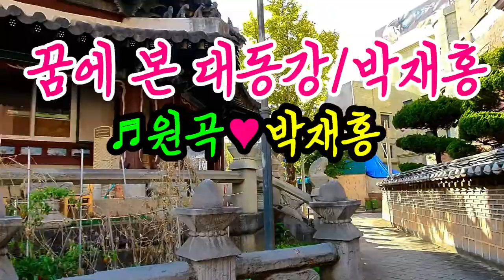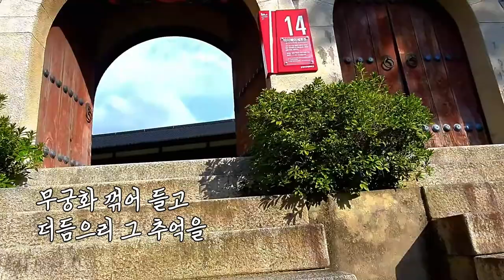꿈에 본 대동강/박재홍 /촬영,편집,노래/영상김감독